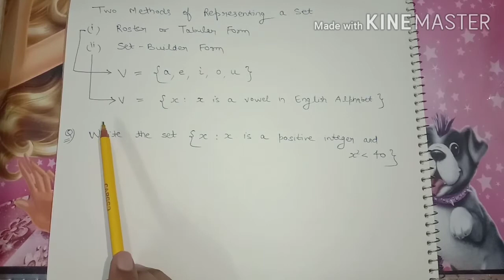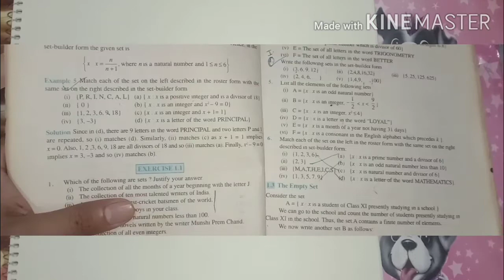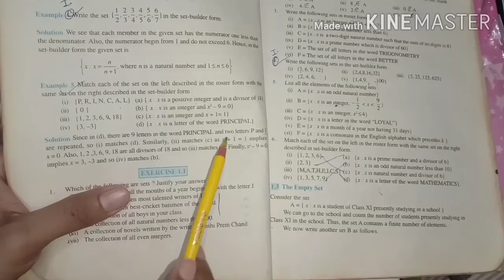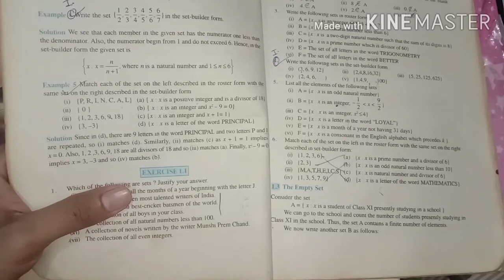Sets & their Representations | Roster & Set Builder Form | Class 11 Chapter 1 NCERT | Lecture 1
Sets & their Representations | Roster & Set Builder Form | Class 11 Chapter 1 NCERT

You will learn Sets & their representations, Roster and Set Builder Form.